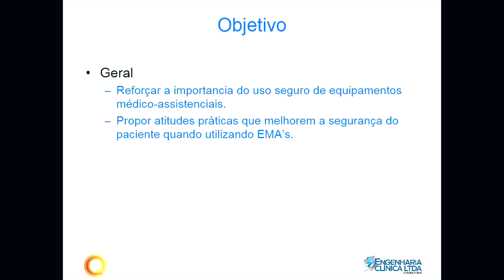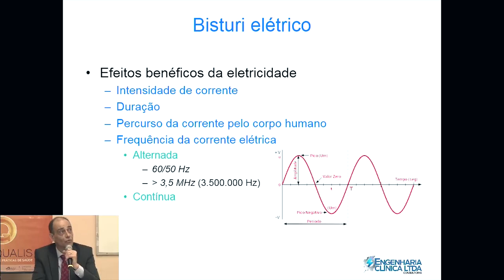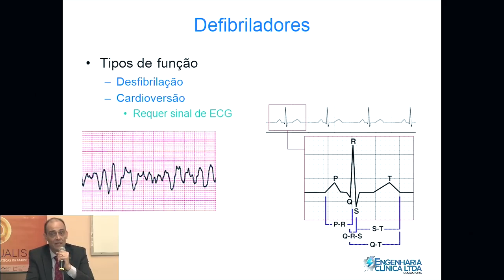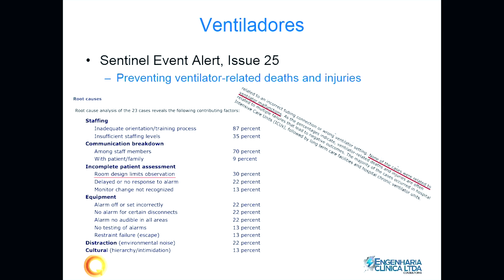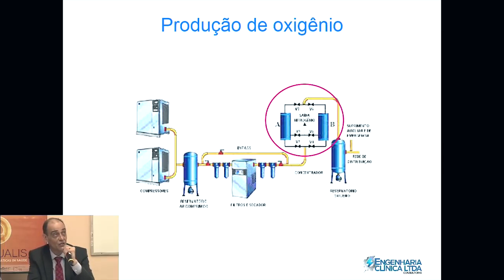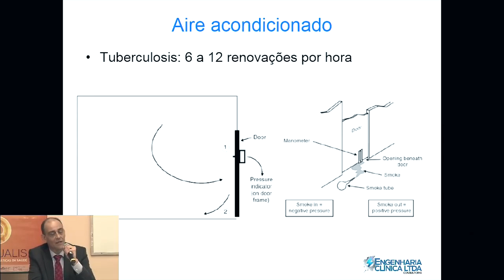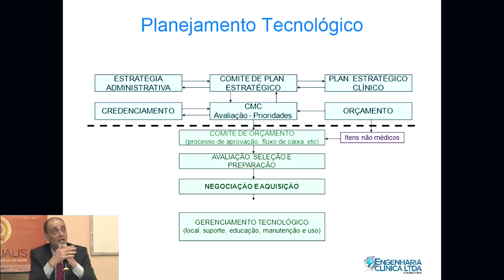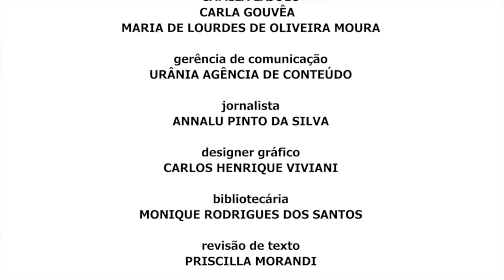Uso seguro de equipamentos médico-assistenciais (Riscos não clínicos)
Segurança do paciente e engenharia clínica
Este vídeo, originalmente postado no Canal do PROQUALIS no YouTube, no foi produzido durante um webinar sobre os riscos não clínicos associados às várias tecnologias em saúde disponíveis nos hospitais e outros estabelecimentos de saúde. Confira os principais pontos comentados no evento.
Agradecemos ao Dr. Victor Grabois pelo convite!
Aos interessados no tema que ficarem com alguma dúvida, por favor, poste aqui.